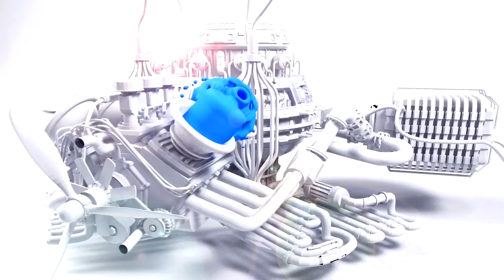MMF15 - Entrevista FUTURISTIC POLAR BEAR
Entrevista FUTURISTIC POLAR BEAR durante la celebración del Marenostrum Music Festival 2015